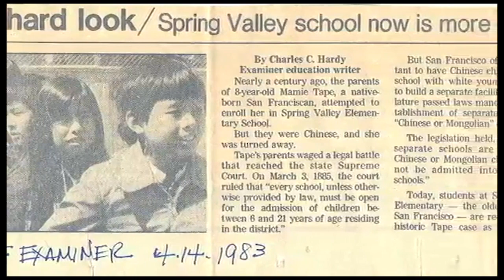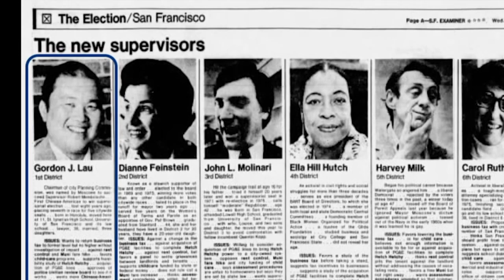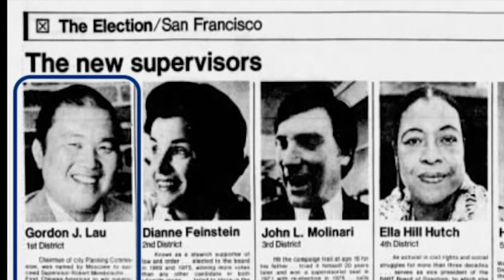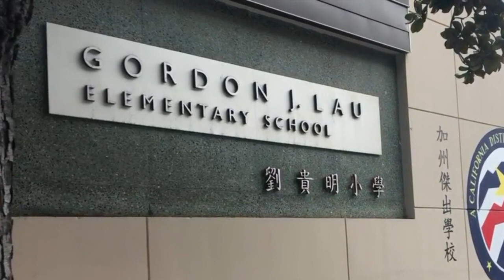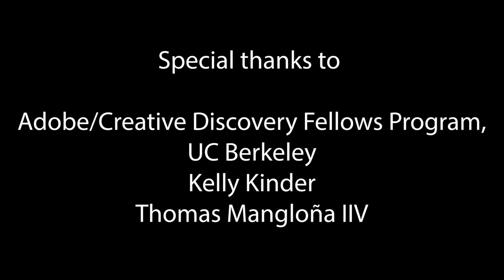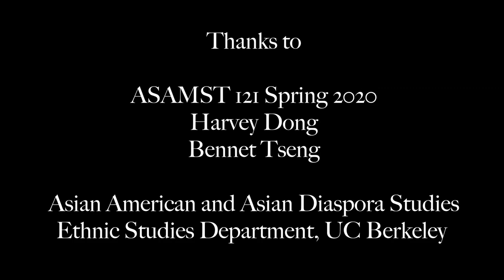The Gordon J. Lau School in San Francisco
The past history of the Gordon J Lau School in SF Chinatown. Originally, it was the Oriental School during time of segregation between Asians and whites.

Producers: Kevin Chou, Cori Kumamoto, Serena Chen

UC Berkeley AAADS: ASAMST 121 Spring 2020